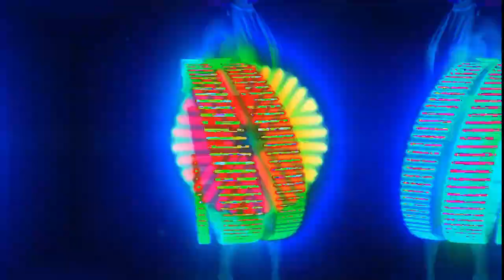Leila Magnolia Hoop Magic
Eléctrico ⚡️ I am pure energy, always flowing. I am light, glowing in the darkness. I am shocking, and renewable. My soul is electric.
I am electric.
Yo soy energía pura, siempre fluida. Yo soy la luz, brillante en el oscurantismo. Yo soy libre para estar estridente, y renuevos.
Mi alma eléctrica. Yo soy eléctrica.
I noticed I never create with themes of my Latino background embedded in my art. Though-most of my work does not specify what is my nationality/ethnicity; I felt it is important to finally explore using this as inspiration. I always love moving to Latin rhythms, and listen to lyrics in Spanish. I grew up on it, and don’t wish to loose it since moving away from my Colombian side of the family... For the past few months, I have been listening to cumbia music again, asking my mother, and abuelas about folk songs they remember, and what they mean. I tune into @kexp for Latin music nights just to discover music from central, South America, and Spanish music excited to discover new artists. Since listening to Sotomayor- I have created two acts that will incorporate the song Eléctrico as I spin props for @Sanca SASS and @thebqvamps Oddi-Tease this month. You can dm for details on tickets 🎫!¡Si quieres mas detalles de los presentaciones y billetes dame un dm! 📩
A fusion of edits pieced together by: 🎬Director, motion graphics & final editor by @laleilamagnolia 🎞Footage and video production by @tonytobias.kinesis 🎧Music by @sotomayor_music
@moodhoops Future Led Prop
Location 📍@momentomcollective 🎪🏝Circusisland, Nicaragua 🇳🇮 Special thanks to @mountain_soundsystems for the guidance in visuals and graphic work🏵